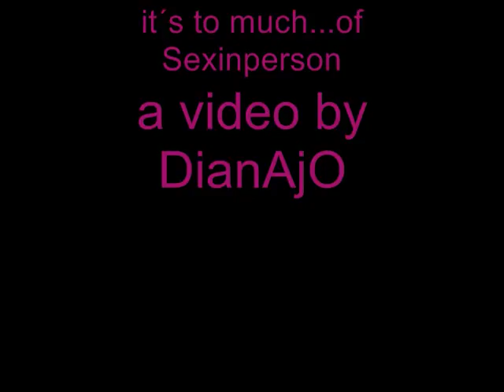Jo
Em this is a video with pictures from Jo ! :)